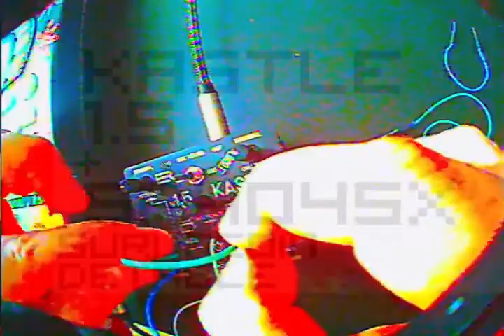Kastle 1.5 + SP404sx sur un coin de table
L'effet 18 (slicer+flg) sur le SP404sx (qui est hors cadre) est utilisé souvent pour rythmer le son du Kastle.